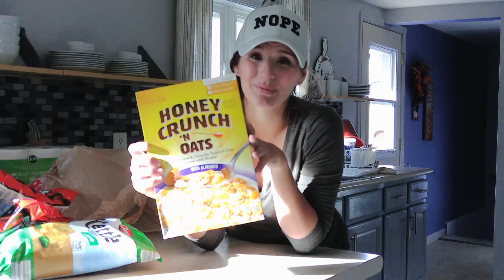Budget Carnivore/Family Grocery Haul || A Typical Week Of Shopping For Us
Hey Guys!!

Today I am showing you what a normal week of shopping look like for my family and I on a meat heavy diet. My hope is that this will give you some ideas on how to stay on budget while eating Carnivore and feeding a household!
Thank you so much for being here and please leave your own budget tips down below in the comments! I'd love to know how you guys save money on your grocery bill and how to make this way of eating more affordable!

Be Blessed!! xx